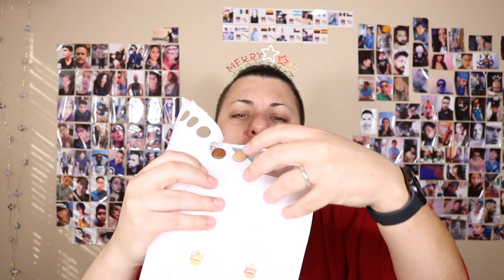MAQUILLAJE CON MINIATURAS | NUNCA MAS LO VUELVO A HACER 😭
A PEDIDO DE UDS ME MAQUILLO CON PRODUCTOS DE TAMANO DE VIAJE, EL RESULTADO FUE UN DESASTRE Y TODO SE FUE A LA VERGA DESDE EL MOMENTO CERO CON LA BASE QUE JAMAS FUNCIONO, ESPERO LES GUSTE, SUENEN ESOS COMENTARIOS!
LOS AMO